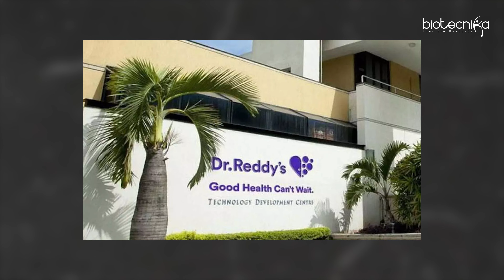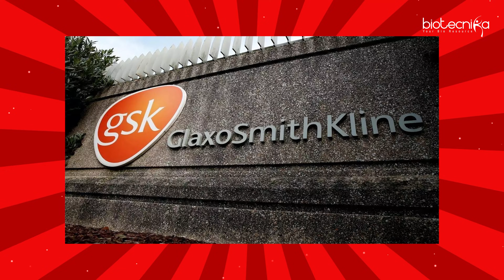TOP 20 Biotech Employers Of 2024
Are you curious about the best biotech companies to work for in 2024? 🌟 In this video, we reveal the Top 20 Biotech Employers of 2024 that are setting industry benchmarks in innovation, employee satisfaction, and career growth opportunities! 🚀

Whether you're a budding researcher, an experienced professional, or someone exploring a career in biotechnology, these companies are leading the way with cutting-edge technologies, groundbreaking research, and a strong commitment to their workforce.

🔍 What you'll learn:

- The top companies in biotech for 2024
- Their key achievements and contributions
- Why they are the top choice for biotech professionals
- Opportunities for career growth and innovation

📌 Don’t miss out on this insider scoop to plan your next career move in biotech!

Track 479348 – Monetization ID 7VBAVVNJH4OADKRW.